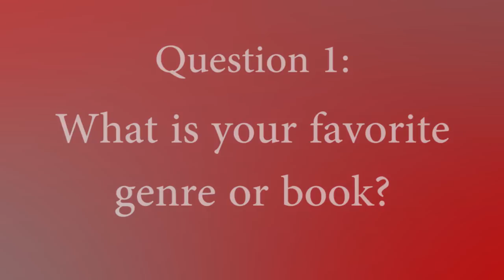Key West High School: A Culture of Literacy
Celebrate Literacy Week, Florida 2019 : Spreading Literacy, One View at a Time contest entry